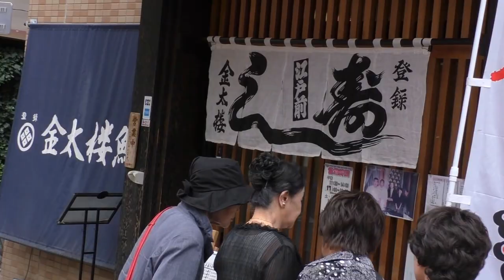ASAKUSA RICKSHAW RIDE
Rickshaw ride in Asakusa June 2015